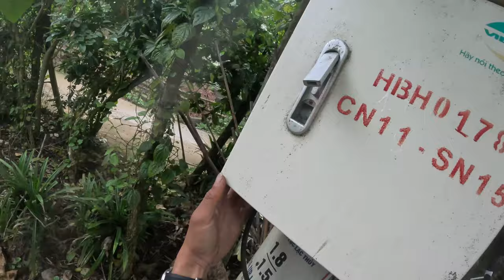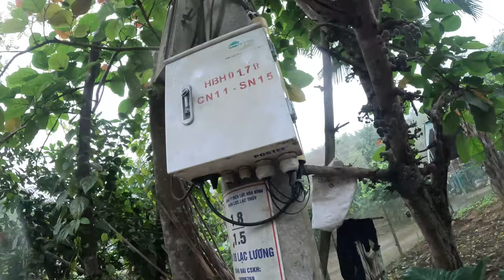review! quá trình xử lý tủ hộp cáp thuê bao viettel mất ống vàng và cái kết mất 2h đồng hồ xử lý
review! quá trình xử lý tủ hộp cáp thuê bao mất ống vàng và cái kết mất 2h đồng hồ xử lý